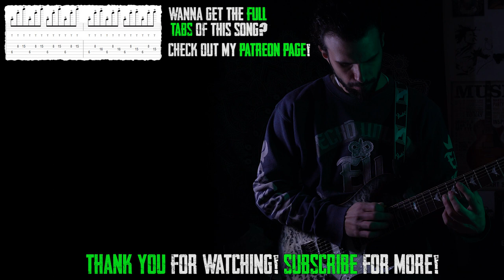It's A Man's Man's World | Metal Cover By Monomamori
Original song by James Brown

Hi, I'm Ed and I like to make music. I have a home studio in Italy where I live. Here on Youtube you can find covers and remakes of various songs I like to make.

What you'll see on my Youtube channel I've created everything by myself: from the idea, to the audio's recording, mixing and mastering; the video's shooting and editing, and the publishing on the platform.

Peace!